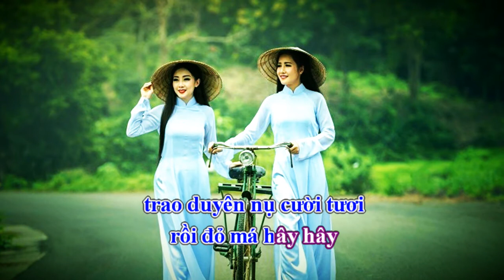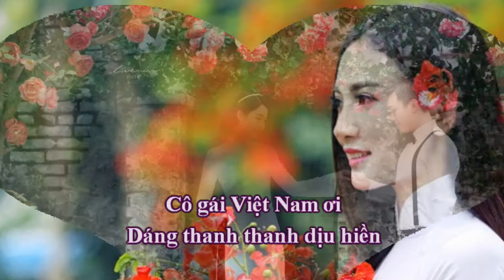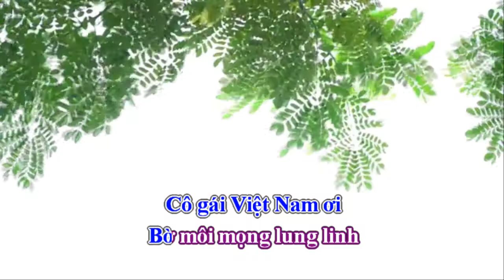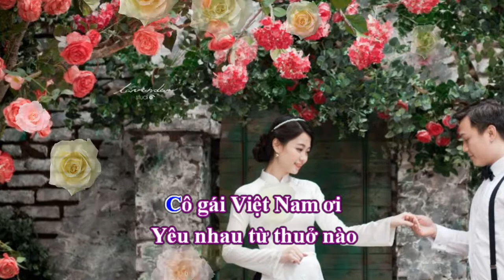Karaoke - Cô Gái Việt Nam Ơi ! ( 2 )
Thơ Phạm Đức Liên
Nhạc & hòa âm Vũ Thế Dũng
Nguồn hình & film Internet